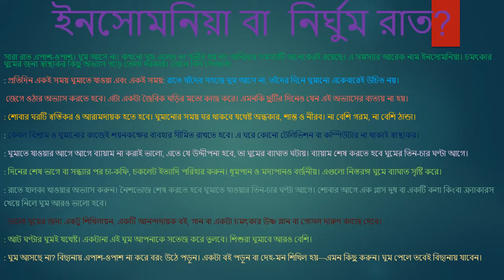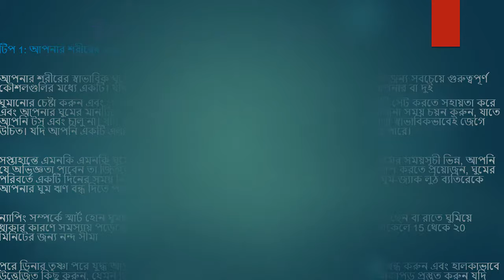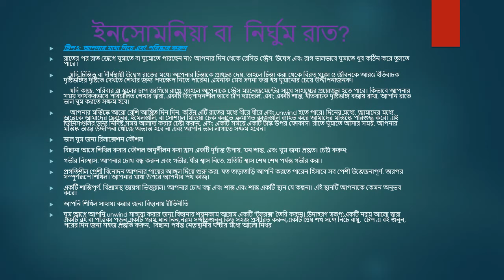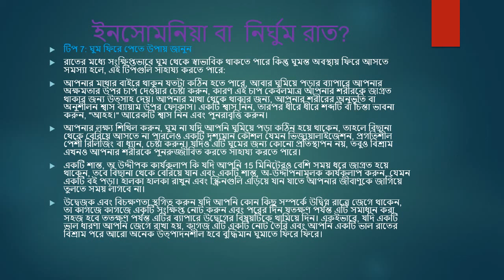রাতে ঘুম না হওয়ার কারন ও চিকিৎসা পদ্ধতি জেনে নিন ।( DOCTOR'S TIPS )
রাতে ঘুম না হওয়ার কারন ও চিকিৎসা পদ্ধতি জেনে নিন ।